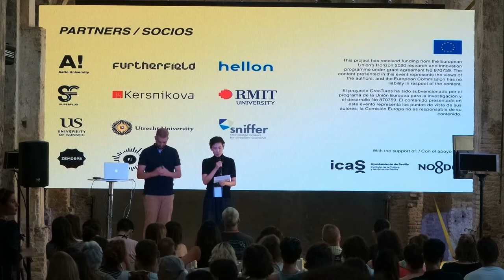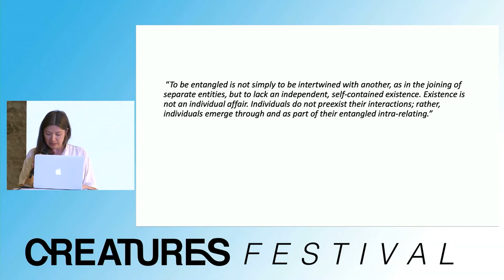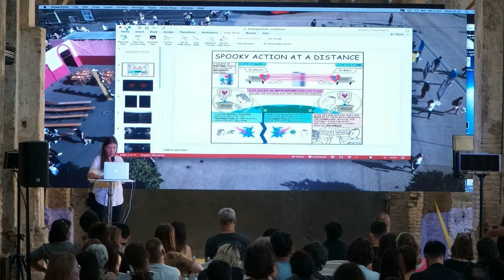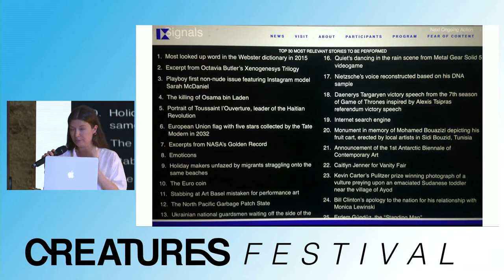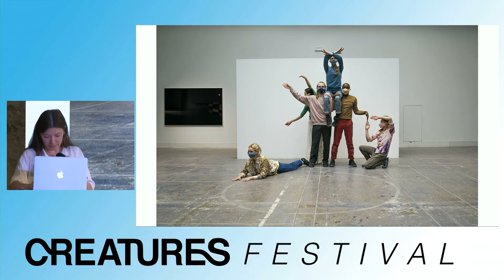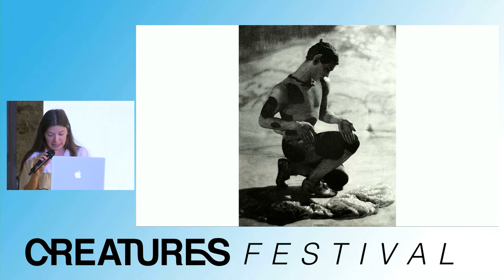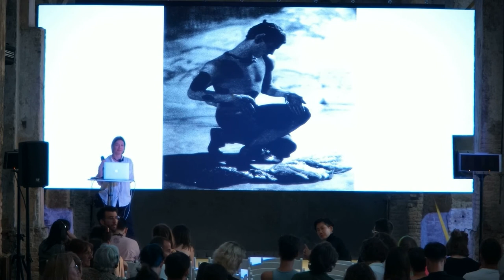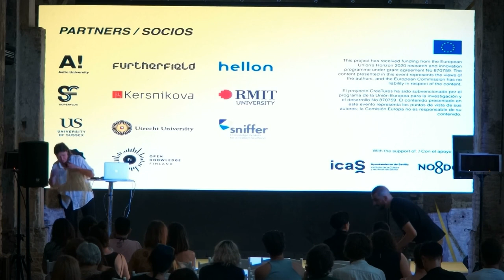CreaTures Festival 2022 Keynote: Alexandra Pirici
Alexandra Pirici’s keynote focuses on the concept of “entanglement,” both in relation to the artist’s work and its general meaning. Touching upon its understanding in the field of quantum physics and in relation to the philosophy of Karen Barad, her talk then highlights connections between seemingly separate fields of knowledge production, art forms, between humans and more than humans, as well as between humans and technology, grounding them in examples of artistic practice.

Exploring unbreakable relationships as the very fabric of our world, the talk would hopefully hint at new ways of thinking-acting in a framework of shared agency and responsibility, in which any attempt at eco-social transformation is intrinsically linked to the need for economic, political and cultural shifts – performed together.

Alexandra Pirici is an artist and choreographer whose performances and installations explore history and invisible structures of power in both gallery and public spaces. Her work was shown at the Venice Biennial (2022, 2013); Manifesta 10, St. Petersburg (2014); at the Berlin Biennale (2016); and the decennial exhibition Skulptur Projekte Münster (2017), among others.